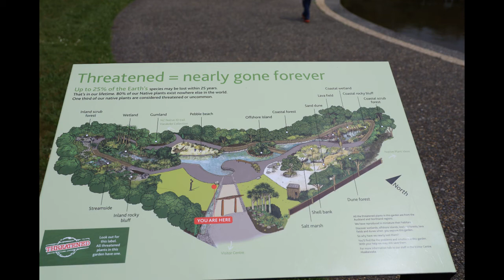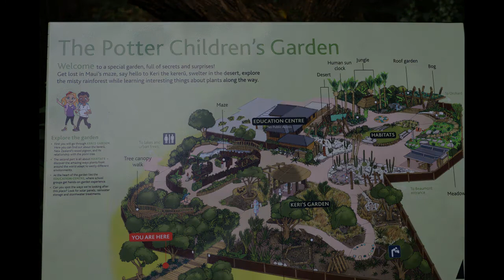Auckland Botanic Garden newzealand UMMEFAZIL VLOGS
In this video you will see various unique and beautiful flowers of Auckland botanic garden during the spring season 2020. Enjoy the lite music and the various scenic views around the garden. Kids will love to see the frog bubbling scene as well as the duck and her ducklings.